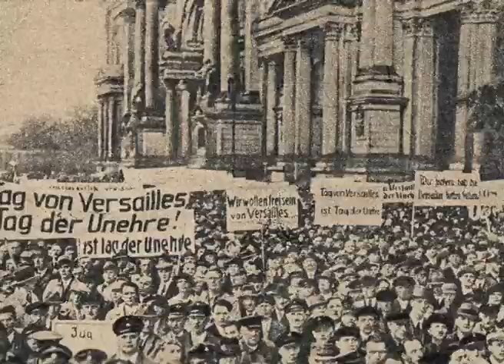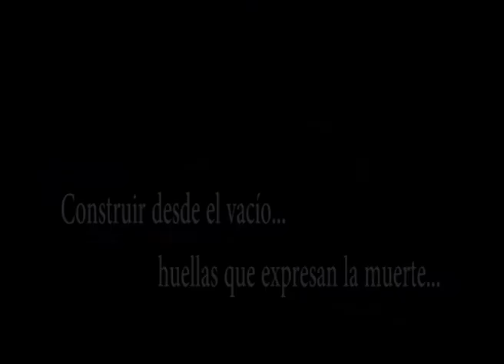TRAILER TADEUSZ KANTOR - BRACALENTI NOVLJAN 2019 FINAL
TP ADOBE PREMIERE, CATEDRA : TORRES
UNIVERSIDAD NACIONAL DE LAS ARTES
PROFESORADO DE ARTES DE TEATRO